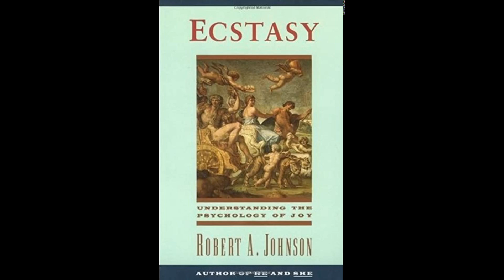(Audiobook) Robert Johnson - Ecstasy - Ch. 5 "Celebration of Ecstasy"